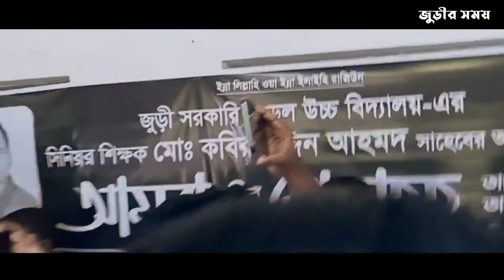গভীর ভালোবাসায় বিদায় নিলেন জুড়ীর কবির স্যার | jurirsomoy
সবার প্রিয় জুড়ী সরকারি মডেল উচ্চ বিদ্যালয়ের শিক্ষক কবির উদ্দিন আহমেদকে শেষবারের মতো একপলক দেখার জন্য শিক্ষার্থী ও শিক্ষকরা এসেছেন।

জুড়ী মডেল উচ্চ বিদ্যালয় থেকে সরাসরি...

জানাযার নামাজ...
জুড়ী মডেল সরকারি উচ্চ বিদ্যালয়ের সিনিয়র সহকারী শিক্ষক কবির উদ্দিন আহমেদের জানাজার নামাজ আজ বৃহস্পতিবার (২ সেপ্টেম্বর) দুপুর ২টায় জুড়ী কামিনীগঞ্জ বাজার বড় মসজিদ শাহী ঈদগাহে অনুষ্ঠিত হবে। আল্লাহ উনাকে জান্নাতুল ফেরদৌস দান করুন। আমীন।